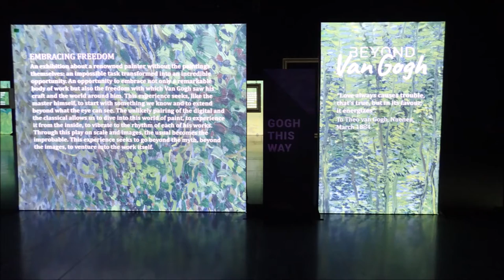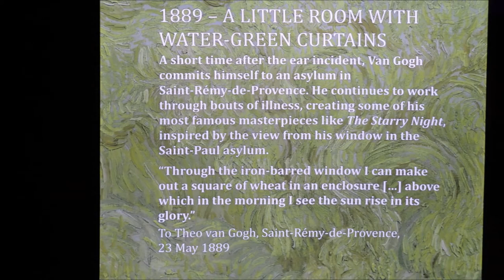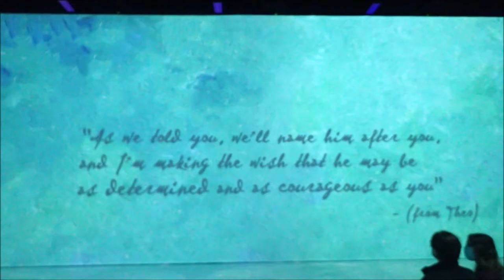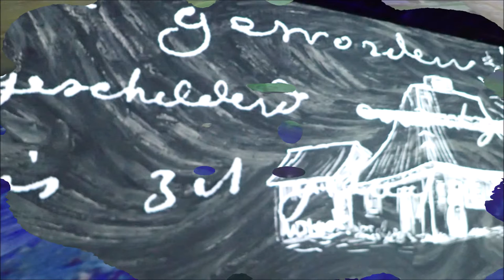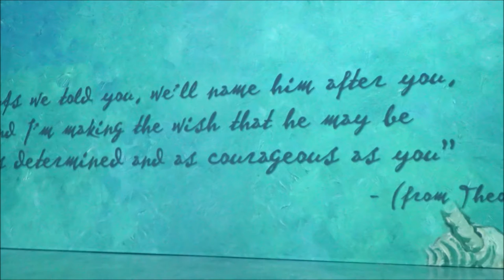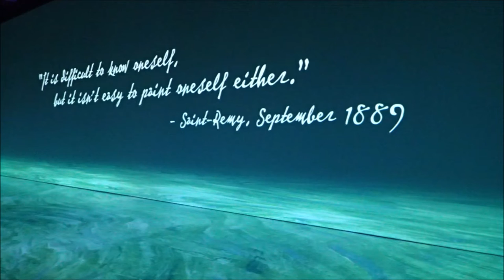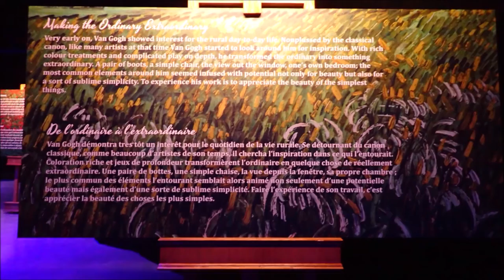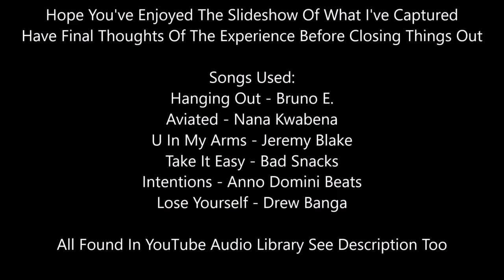Beyond Van Gogh - Calgary, Alberta | My Experience & Slideshow | Worth The Price?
Finally got around to not only checking out the Beyond Van Gogh experience at Calgary, Alberta but get around to making a video sharing my experiences and slideshow.

Taking a break from my usual sports content for this video as I do have an interest in arts and museum and this is a very unique experience to show the artwork of Van Gogh. A new way to experience artwork and see it live like never before seen and it's been around in many major North American cities including in Calgary, Alberta for almost six months when looking ahead to the schedule.

I've broken up the video into my experiences and slideshow which is the bulk of the video.

Timestamps:
00:00 Introduction
03:28 Slideshow
25:49 Final Thoughts & Worth It?

03:29 Hanging Out - Bruno E.
08:20 Aviated - Nana Kwabena
13:08 U In My Arms - Jeremy Blake
17:25 Take It Easy - Bad Snacks
21:20 Intentions - Anno Domini Beats
24:52 Lose Yourself - Drew Banga

Find out if I say if it's worth it, but was it worth it for you? What did you like or don't like about the experience? With the announcement of Beyond Monet coming to Calgary sometime in 2022. I'm sure that I'll eventually check that out after experiencing Van Gogh like I've did.

Suggest searching "Beyond Van Gogh" where you are for information and tickets.

Home of the Flames, Hitmen, Roughnecks and Stampeders. I mostly do Calgary sports content but do provide personal vlogs and attempt at comedy.